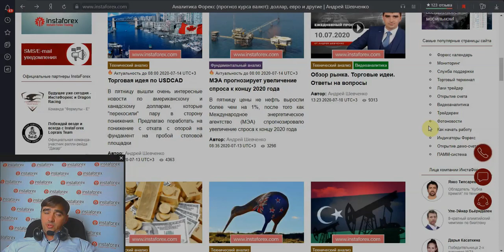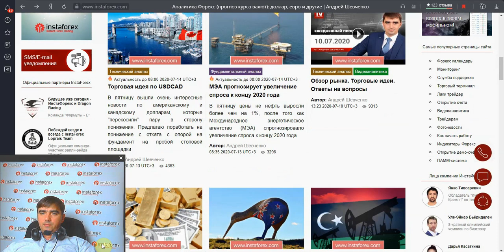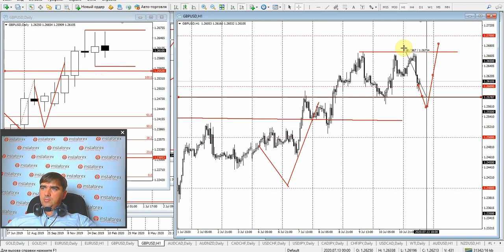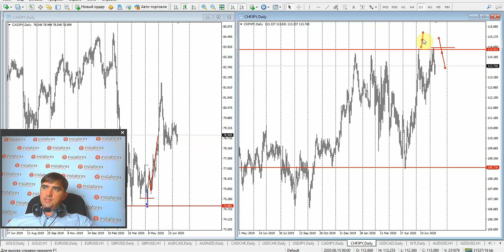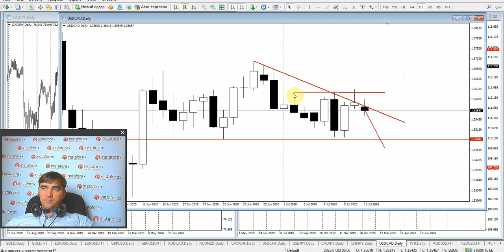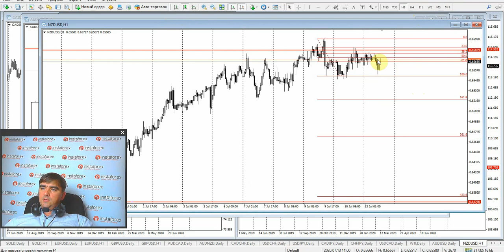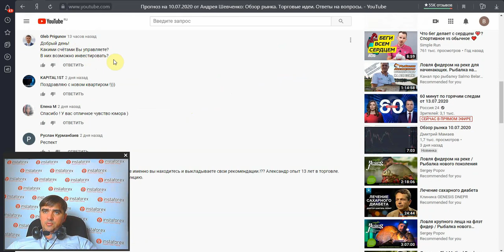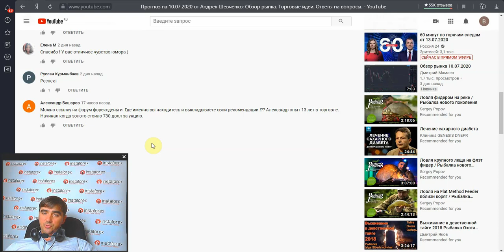Прогноз на 13.07.2020 от Андрея Шевченко: Обзор рынка. Торговые идеи. Ответы на вопросы.